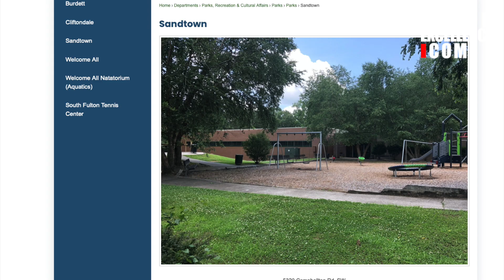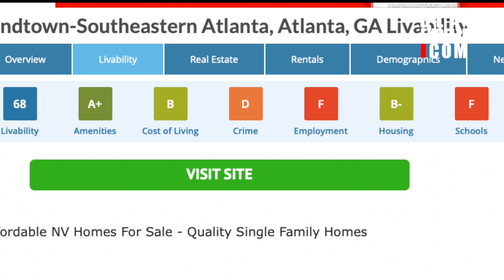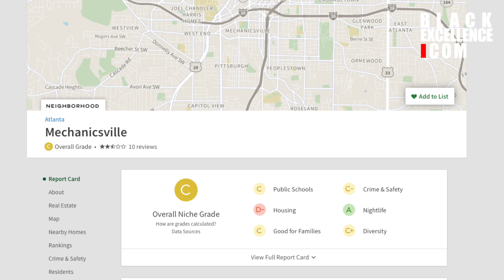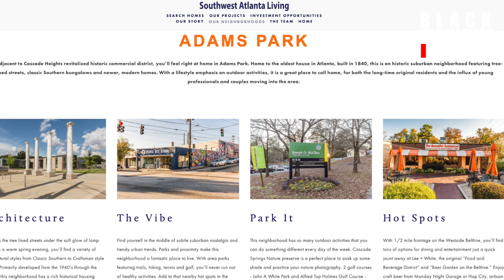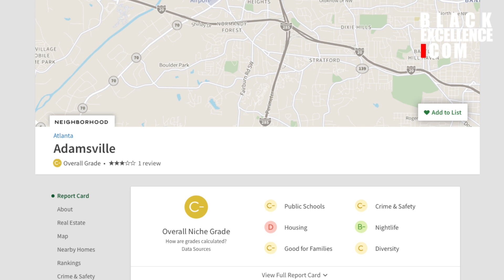These are the WORST Atlanta neighborhoods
Ok, Atlanta is a way more controversial city than we thought. A lot of people either LOVE or passionately HATE Atlanta. When we did our "Best Cities for Blacks" video, Atlanta ranked among the best. We received  so many comments about how Atlanta is overrated and overcrowded.

So which neighborhoods are really the bad ones in Atlanta? According roadsnacks.com, these 10 are the worst neighborhoods in Atlanta.